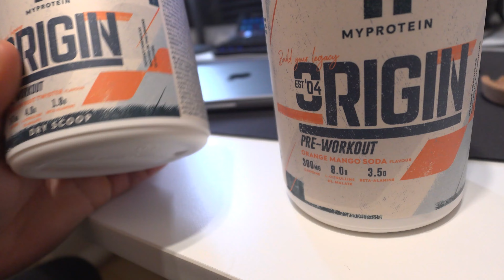ME SINCERO CON VOSOTROS🤐 *lo confieso* || LVDT #94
¡¡FUFI CONFIESA YA!!

Bienvenido a: LA VIDA DEL TRAP. En esta serie de vídeos voy a documentar mi vida en forma de vlogs en los que voy a enseñar cómo entreno, como y vivo para cumplir con mi objetivo de definir y perder grasa a la vez que cumplo con mis otras obligaciones como sacarme la carrera en la universidad, subir vídeos y hacer directos.

Quiero que me acompañes en esta serie y que descubras que soy un chaval normal como tú que lucha cada día por cumplir sus sueños, y que si yo puedo TÚ TAMBIÉN.

Espero que esta serie de vídeos te sirva como motivación, o entretenimiento y que te lo pases muy bien a la vez que te enseño un poquito más de mí :)

🥷LARGA VIDA AL TRAP🥷